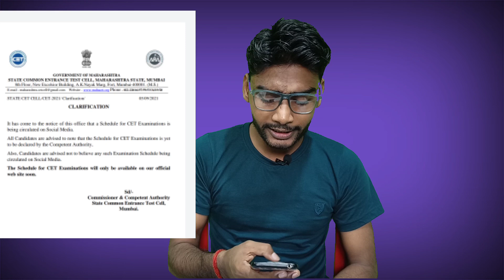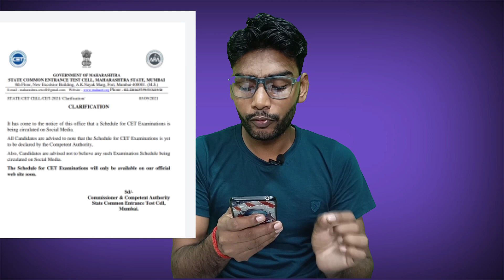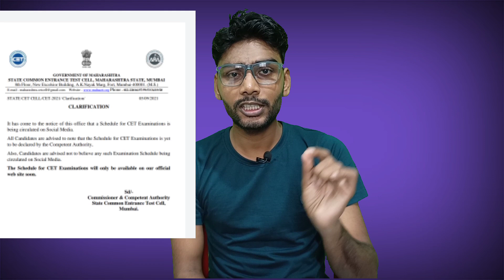MHTCET 2021 LATEST UPDATE । Mhtcet 2021 । Mhtcet 2021 Latest News Today । Pradeeps Biology